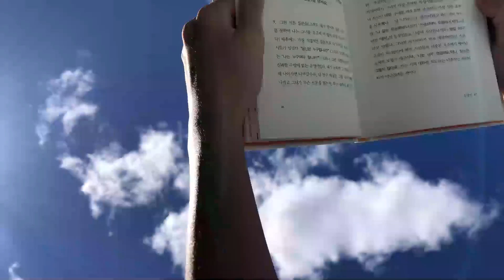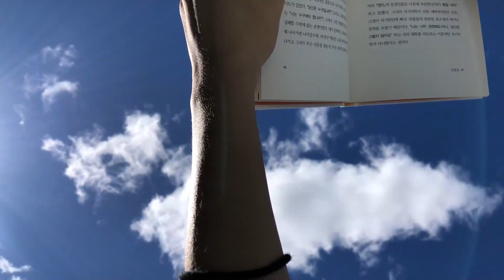[VLOG] 캐나다 이민 부부 일상 | 라벨 쿠프랭의 무덤 | 영상 일기 브이로그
남편이랑 영상을 일주일에 한 개는 올리자고 약속했는데
저의 앨범작업으로 시간내기가 쉽지 않네요ㅠOㅠ
오늘은 간단히 저희 일상을 기록한 영상을 올려봅니다!
라벨의 피아노 음악과 함께해요